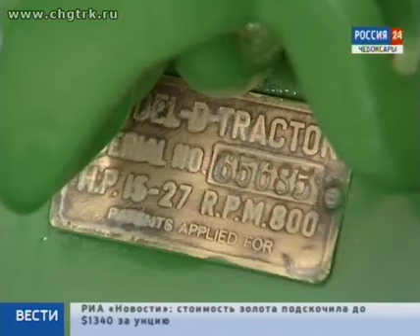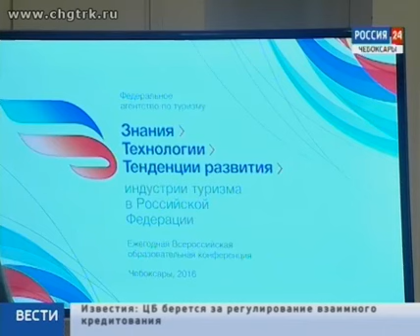В Чебоксарах проходит конференция по развитию индустрии туризма в России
О развитии внутреннего туризма в последнее время говорят много и охотно. Он становится все более популярным и, как следствие, востребованным.